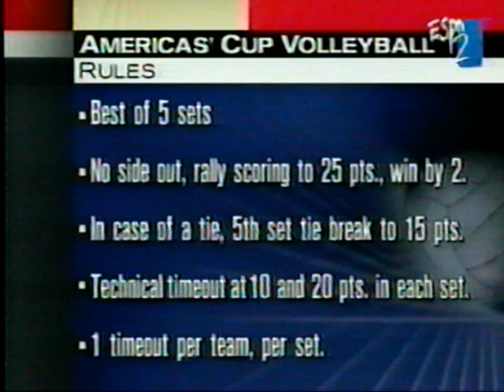americas cup 1999 part 2